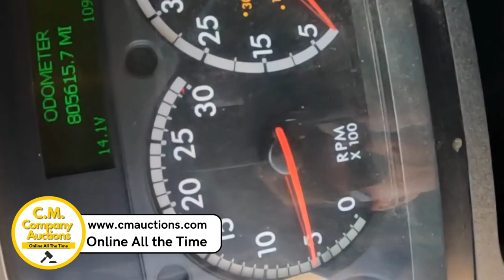CASCADIA LOT 112